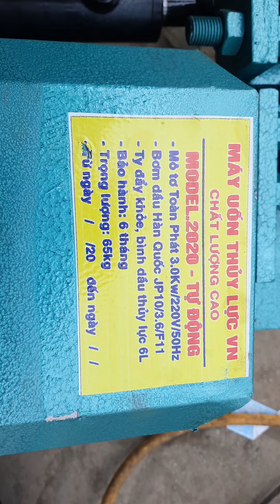máy uốn sắt 25 chuyên thi công xây dựng.ĐT 0975 95 1945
HOT LINE: 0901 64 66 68 // ZALO : 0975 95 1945
Nếu bạn có nhu cầu sử dụng sản phẩm của công ty chúng tôi xin vui lòng liên hệ qua website,hotline, zalo, để được tư vấn sản phẩm và đặt hàng với mức giá thật ưu đãi.

THÔNG TIN SẢN PHẦM :
Model Cắt Uốn Thủy Lực 1 Pha
Khả năng uốn tối đa Ø25
Khả năng cắt tối đa Ø25
Công xuất 3kw

– Máy cắt uốn sắt thủy lực 220V giúp cắt hoặc uốn các thanh sắt phục vụ trong xây dựng một cách nhanh chóng, dễ dàng. Dòng máy này phù hợp sử dụng trong những công trình vừa và nhỏ.
– Máy sử dụng nguồn điện 220V, động cơ 3,0 kW, công suất hoạt động lớn cho khả năng cắt uốn đến phi 28 giúp giảm sức lao động hiệu quả, nâng cao năng suất, tiết kiệm thời gian.
– Người sử dụng không đòi hỏi kỹ thuật quá cao, việc sử dụng máy đơn giản, thao tác dễ dàng thực hiện. Sử dụng dễ dàng bằng thao tác đạp chân để máy có thể cắt uốn sắt theo góc độ đã đặt.
– Khả năng làm việc ổn định, uốn nhanh, tính chính xác cao giúp đẩy nhanh được tiến độ thi công công trình xây dựng hiệu quả.
– Thiết bị có thiết kế bánh xe giúp cho việc di chuyển được dễ dàng hơn, linh hoạt hơn.